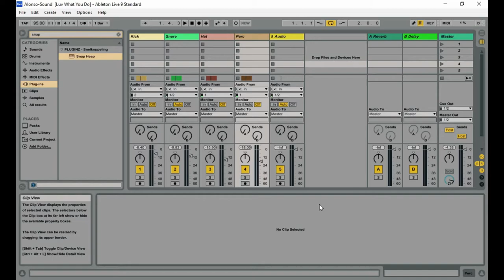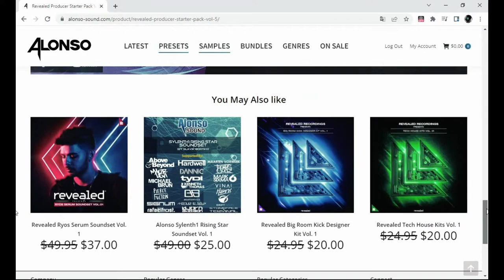Revealed Producer Starter Pack Vol 5 by Alonso Sound